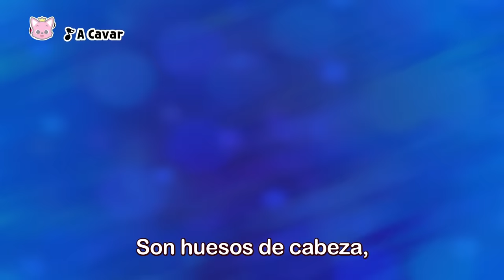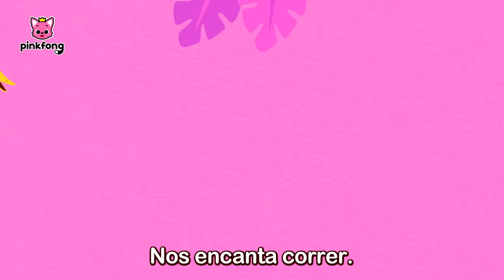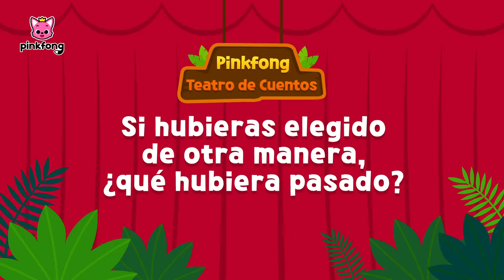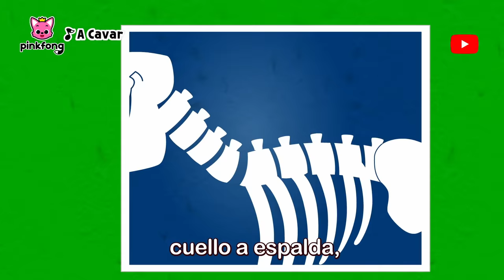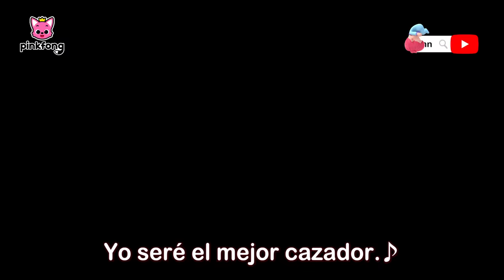¡ROAR! Allí Vienen los Dinosaurios🦖🦕 | Dinosaurios para Niños | Pinkfong Canciones Infantiles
¡Bienvenidos al mundo de los dinosaurios!

00:00:00 ¡Cantemos juntos!
00:00:06 ¡Aquí Estás! Tiburón Bebé Niñero en el Parque Temático de Dinosaurios
00:08:29 Tiburón Bebé-Rex
00:10:06 Tiranosauiro Rex
00:11:29 Halloween Jurásico
00:12:53 Tiranosaurio Rex
00:14:17 El Diario de T-Rex, El Cazador
00:19:37 Tiranosaurio
00:20:37 Espinosaurio vs Tiranosaurio
00:21:27 ¿Quién es el Rey de los Dinosaurios?
00:28:20 ¿Dónde Están los Dinosaurios?
00:29:46 ¿Tú Eres Mi Mamá?
00:35:27 Anquilosaurio
00:36:30 Triceratops
00:37:32 Braquiosaurio
00:38:27 Maiasaura
00:39:18 Los Tres Mimos
00:40:30 Bebé T-Rex
00:42:05 ¿Y Si Vuelven los Dinosaurios?
00:49:33 Aterradores Amigos Dinosaurios
00:55:56 Oviraptor, la Ladrona de Huevos
01:02:08 Espinosaurio vs Tiranosaurio Rex
01:08:13 Asustado Bebé T-Rex
01:14:11 Soy un Alosaurio
01:20:41 El Amor de Mamá Maiasaura
01:25:55 Alimentando a Bebé Dinosaurio
01:31:22 Los Super-Cuernos de Triceratops
01:36:03 El Maestro del Cabezazo Paquicefalosaurio